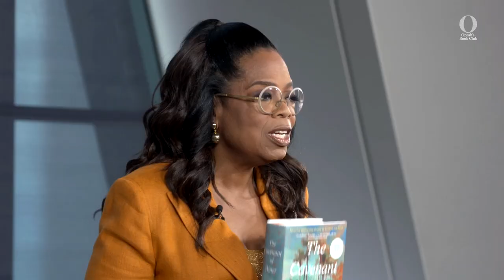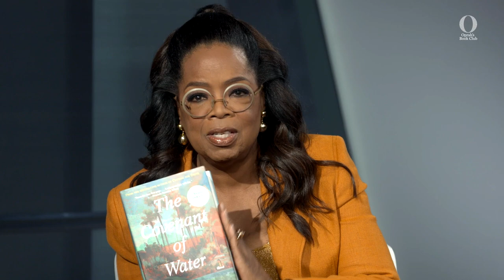WATCH ON OPRAH DAILY: Oprah’s Conversation with Abraham Verghese, Author of the 101st Book Club Pick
The Covenant of Water author gets real about healing, redemption, and, and the power of human stories.

For more videos like this, check out OprahDaily.com + sign up to be an Insider for  all the exclusive content and experiences! -